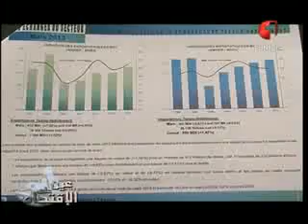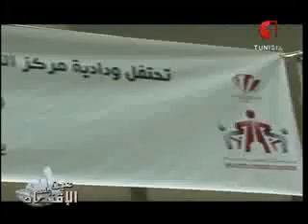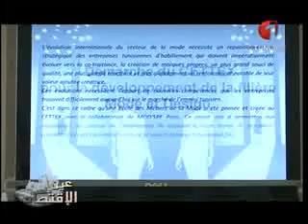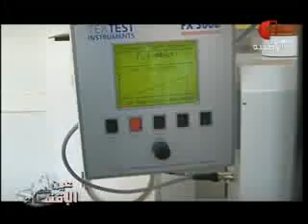عين على الإقتصاد 30 04 2013